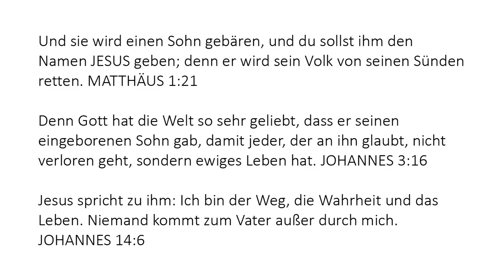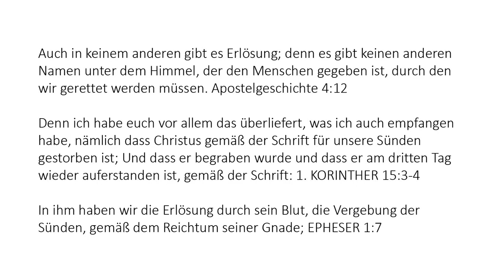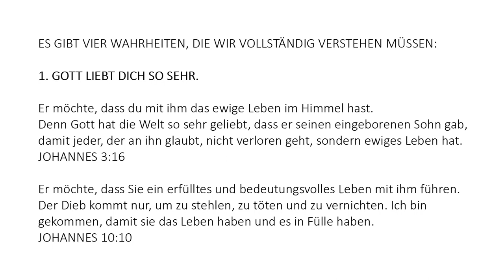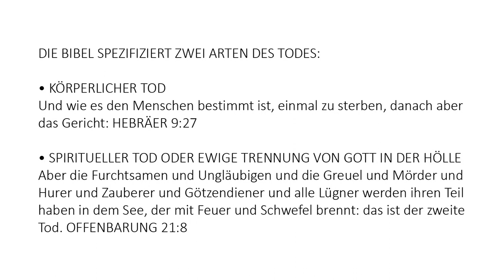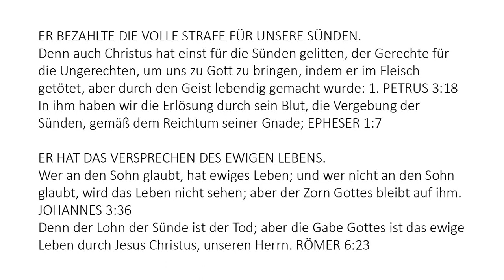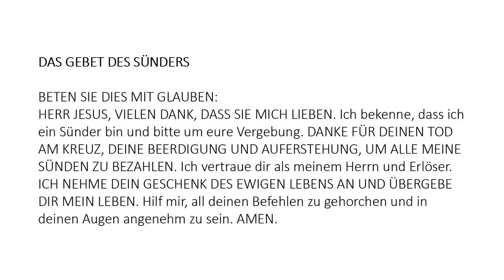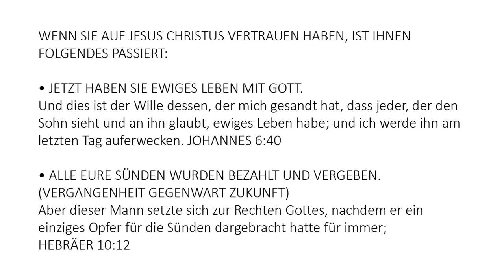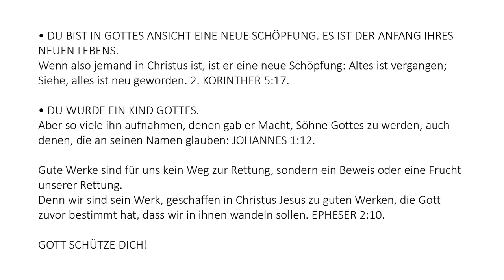German (Deutsch) - Soul Winning Gospel Presentation - Only JESUS CHRIST Saves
Auch in keinem anderen gibt es Erlösung; denn es gibt keinen anderen Namen unter dem Himmel, der den Menschen gegeben ist, durch den wir gerettet werden müssen. Apostelgeschichte 4:12